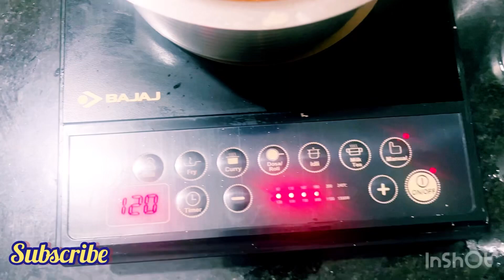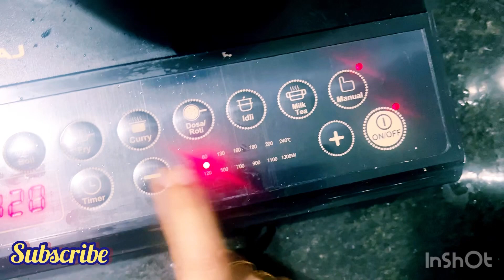ఇండక్షన్ స్టవ్ ఎఫెక్ట్ మాడిపోయిన దోస కష్టాలు… 🤨😳😳jwala vlogs do subscribe